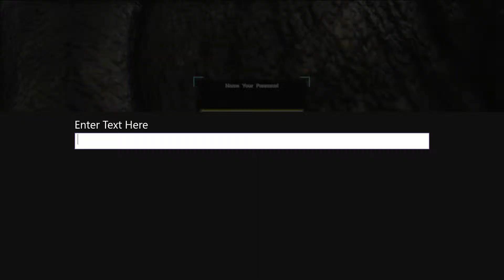Ark Survival Evolved Xbox One - Ep3 T-Rex !!!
Ark Survival Evolved Xbox One game play, T-Rex attack!